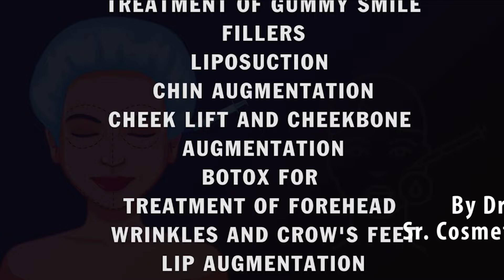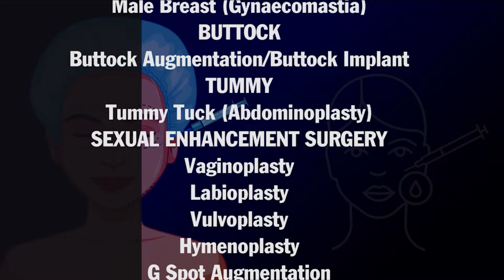SmallPox Scar Removal Cost | Scar Removal Treatment In Delhi | Dr. PK Talwar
In India, the cost of removing smallpox scars varies depending on the treatment method chosen. Options include topical treatments, laser therapies, dermal fillers, microneedling, chemical peels, and surgical procedures. Each method has its own approach and effectiveness, with choices ranging from non-invasive to more intensive procedures. Consulting with a qualified dermatologist or cosmetic surgeon can help determine the most suitable treatment for your specific needs and provide a tailored recommendation.